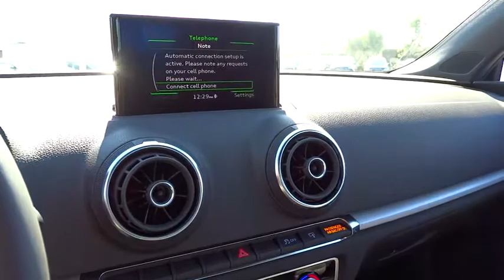2015 Audi A3 San Francisco, Bay Area, Peninsula, East Bay, South Bay, CA A1200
2015 Audi A3